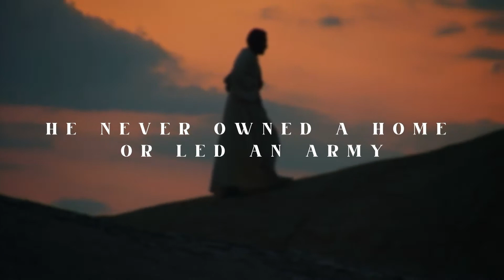Radical Following | Letters in Red Week 2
Radical Following | Jason Gruber (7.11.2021)